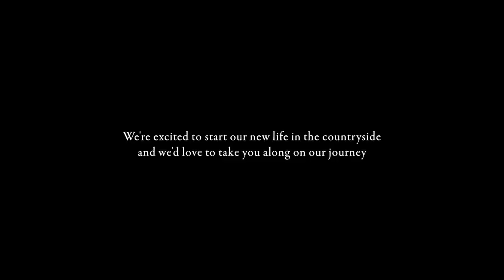FINALLY TELLING YOU THE NEWS! OUR BIGGEST SECRET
We're so excited to share the next chapter of our lives with you!